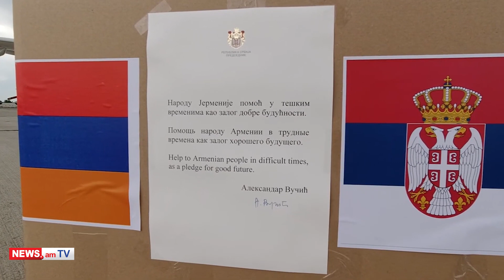Երեւանում վայրէջք կատարեց սերբական օգնությամբ երկրորդ ինքնաթիռը